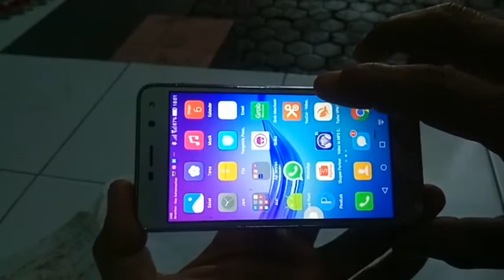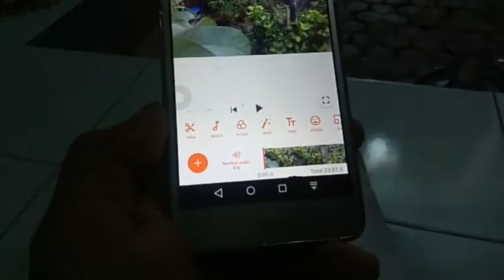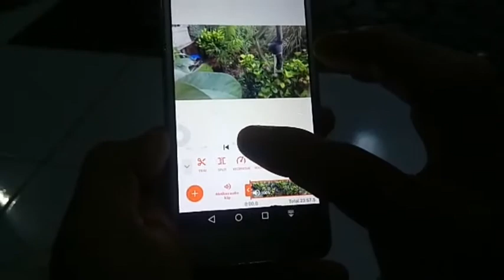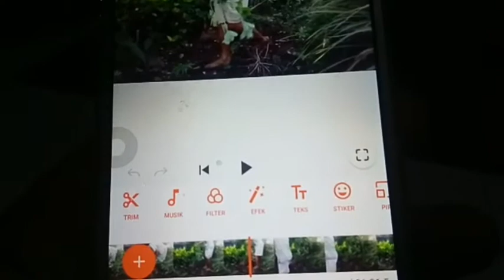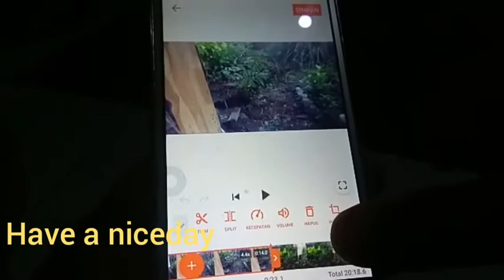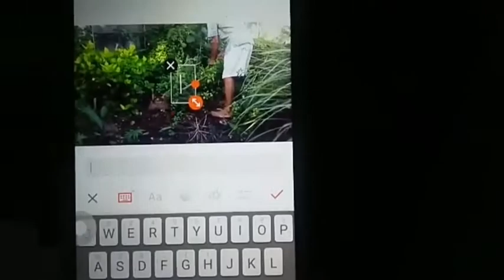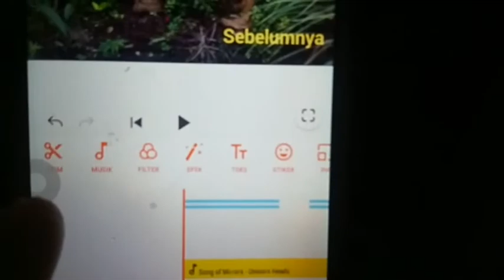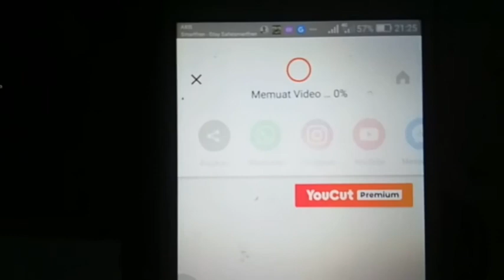Cara Mudah Edit Vidio?,di Jamin tidak Ribet & Gratis?!!!(youcut)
Cara mengedit vidio dengan mudah dan simpel di jamin tidak ribet dan gratis?,tidak dikenakan biaya atau gratis dan tanpa water mark dividio?,cara mengedit vidio dengan mudah hasil vidio bagus dan mudah melakukannya caranya simpel tidak ribet? dan hasilnya bagusCara mengedit vidio dengan cara sederhana?,dan hasilnya cantik dengan pakai aplikasi youcut dari durasi vidio 23,57 menit hasil akhir 5,19 menit?,totorial cara edit vidio pakai youcut dengan cara sederhana hasil vidio bagus,cara mudah edit vidio di HP android untuk pemula